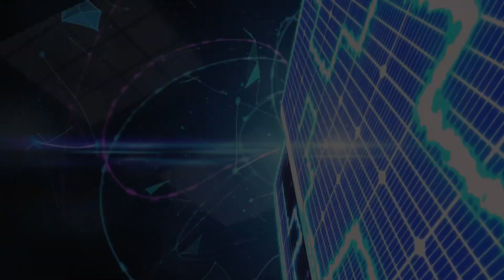Sistemas Fotovoltaicos Híbridos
Bem-vindo ao nosso canal no YouTube! Neste vídeo, exploraremos o fascinante mundo dos sistemas fotovoltaicos híbridos. Se você tem interesse em energia renovável e quer saber como maximizar a eficiência da energia solar, então veio ao lugar certo.

Os sistemas fotovoltaicos híbridos são uma combinação de painéis solares e outras fontes de energia, ou armazenamento de bateria. Essa tecnologia inovadora permite que você aproveite a energia do sol e, ao mesmo tempo, utilize outras fontes de energia renováveis, o que a torna uma solução mais sustentável e confiável.

Neste vídeo, vamos nos aprofundar nos vários componentes que compõem um sistema fotovoltaico híbrido, incluindo painéis solares, inversores, controladores de carga e dispositivos de armazenamento de energia. Também discutiremos os benefícios do uso desse sistema, como maior produção de energia, menor dependência da rede e contas de eletricidade mais baixas.

Se você é proprietário de uma casa, dono de uma empresa ou simplesmente tem curiosidade sobre energia renovável, este vídeo é para você. Junte-se a nós enquanto mergulhamos fundo no mundo dos sistemas fotovoltaicos híbridos e desbloqueamos o potencial da energia sustentável.

Não perca esta oportunidade de saber mais sobre os sistemas fotovoltaicos híbridos.

♻LINKS ÚTEIS PARA VOCÊ QUE DESEJA APRENDER TUDO SOBRE ENERGIA SOLAR FOTOVOLTAICA ↴